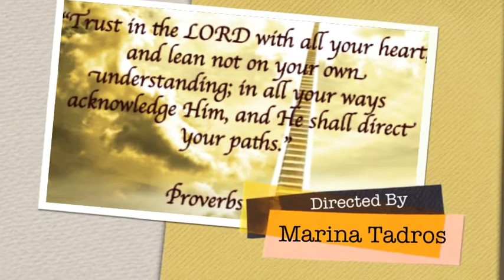College Graduation 2012 Slideshow 2